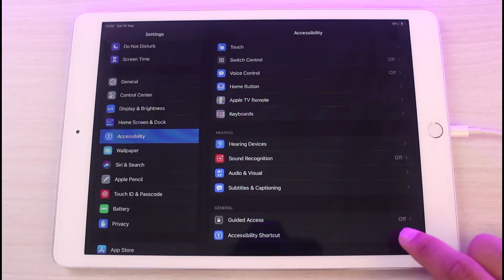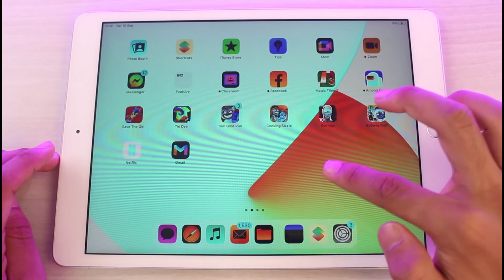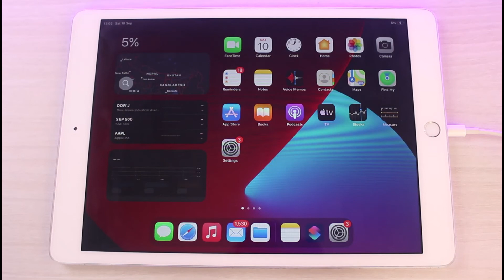How To Invert Colors On iPad !!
In this tutorial video, I am simply going to show you how to invert colours on an iPad.

Make sure to watch this video till the end, and in case you like the video, make sure you hit the Like button and in case you haven't subscribed to our channel, make sure to hit the subscribe button as well.

Follow these simple steps:
1) Launch the Settings app
2) Go to Accessibility
3) Tap on Accessibility Shortcut
4) Select Classic Invert or Smart Invert
5) Triple tap on the home button to turn on or off invert colours
6) This way, you can invert colours on the iPad.

0:00 Introduction
0:19 How To Invert Colors On iPad
2:41 Outro: Final Verdict